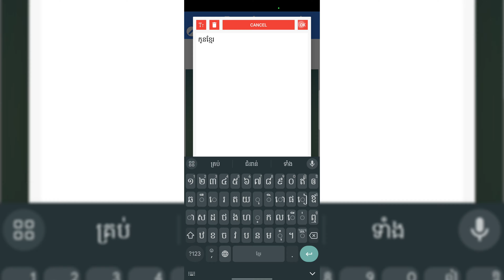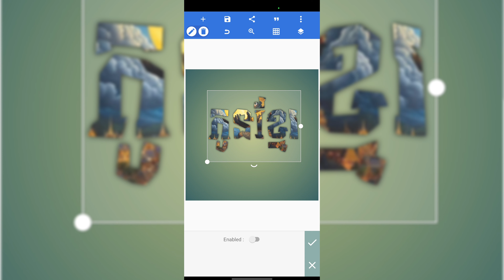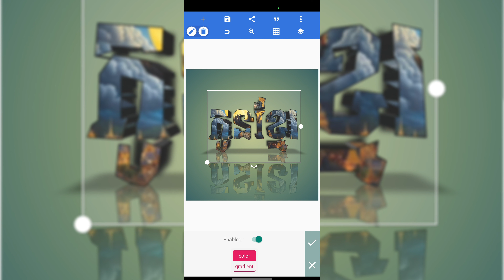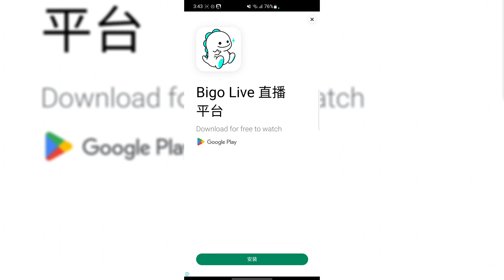របៀបដាក់រូបភាពនៅក្នុងអក្សរជាមួយនឹងកម្មវិធី pixella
វីដេអូនេះគោលបំណងគឺចង់ចែករំលែក
ចំណេះដឹងបន្តិចបន្តួចដល់បងប្អូនទាំងអស់គ្នា
សង្ឃឹមថាបងប្អូនទាំងអស់គ្នានឹងចូលចិត្តវីដេអូរបស់ខ្ញុំ
សូមអរគុណបងប្អូនទាំងអស់គ្នាដែលបានទស្សនាវីដេអូរបស់ខ្ញុំ
សូមsubscribe ដើម្បីទទួលបានវីដេអូថ្មីៗនៅពេលក្រោយទៀត